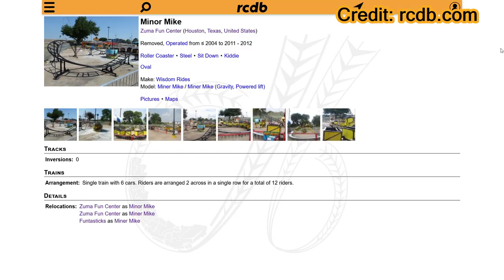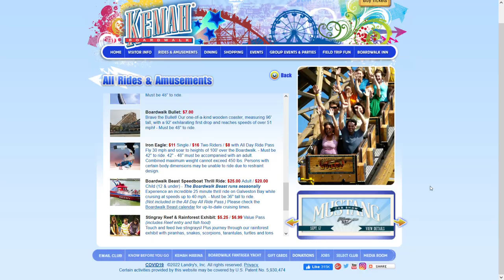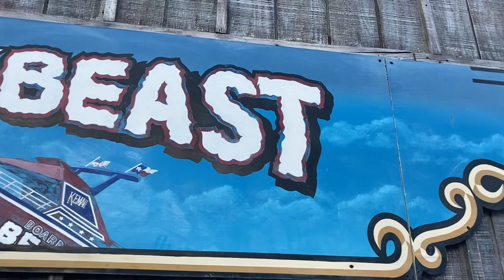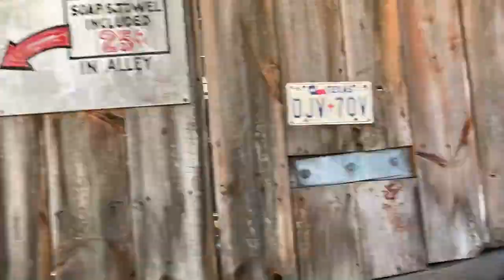Review of Boardwalk Bullet | Houston's Oldest Roller Coaster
Boardwalk Bullet is a gravity group wooden roller coaster that has great hills, nice air time, a record breaking number of cross-overs, and a few flaws. It is the oldest coaster in the Houston area that is still operating, and one of only 2 when it was built back in 2007 (Currently, there are 4 Houston area roller coasters).

The Kemah Boardwalk is a small amusement park owned by Landry's in Kemah, Texas which is located near Space Center Houston and within the Houston-The Woodlands-Sugar Land Metropolitan area. Opening in 1997 to promote its various restaurants, such as Salt Grass and Joe's Crab Shack, the Kemah Boardwalk come onto Houstonian's and Coaster Enthusiasts maps in 2007 when they added Boardwalk Bullet, which, for most of its life, has been one of only three or four operating roller coasters in the Houston area.

Justice League: Battle For Metropolis Expert

RCDB.com
Minor Mike - Zuma Fun Center

0:00 - 0:40 Intro
0:40 - 1:21 Last Coaster in Houston
1:21 - 1:'50 Landry's Properties
1:50 - 2:30 Tallest in Texas
2:30 - 3:19 Confusing Name?
3:19 - 4:44 Trains and Loading
4:44 - 5:26 Layout Description (Lift Hill)
5:26 - 7:28 Layout Description
7:28 - Flaws
9:13 - How Good Is It?
10:10 - Conclusion